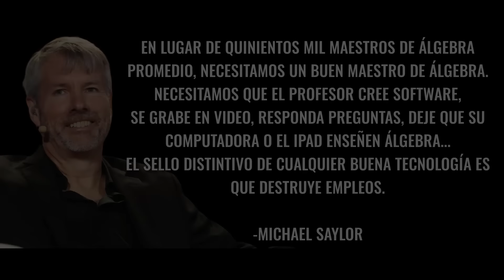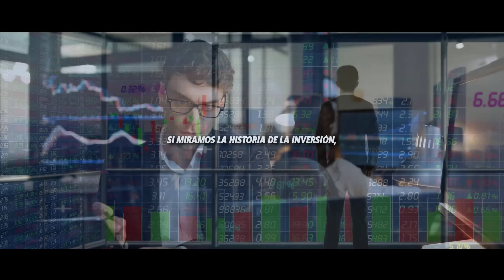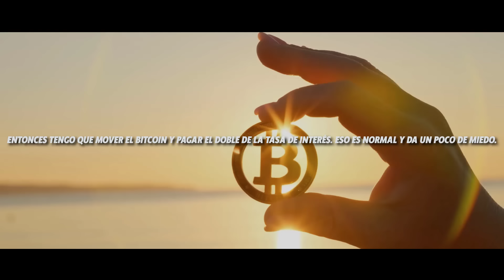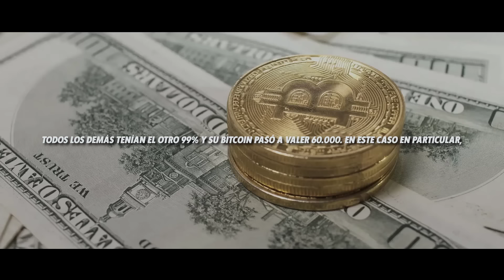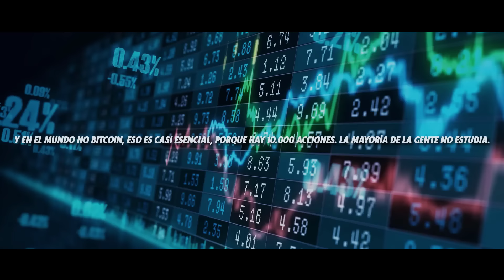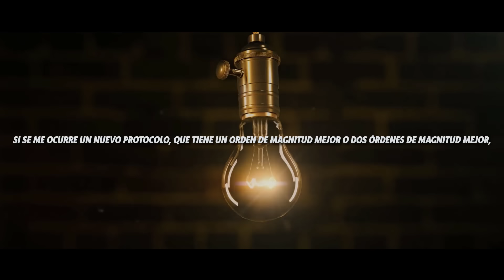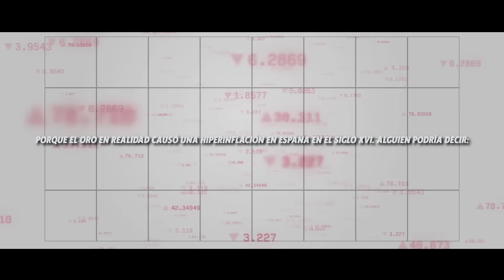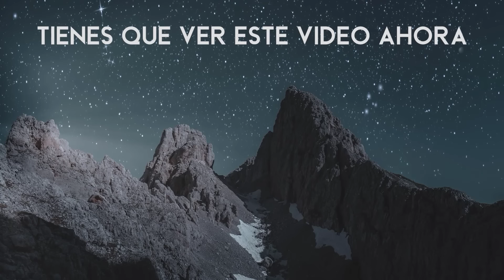Se avecina EL MOMENTO HISTÓRICO DE BITCOIN" | Michael Saylor en Español.